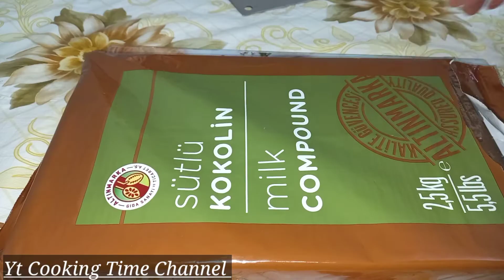t-shirtThemeCake Recipe | Father's Day Special Cake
recipe ingridents
for cake icing
whipping cream 1 cup
cocoa powder 2 tbls

FOR CHOCLATE  GANACHE

FOR CAKE DECORATION
FONDANT Red ,white and blue food colour

Cooking Time Channel
Cooking Time Channel